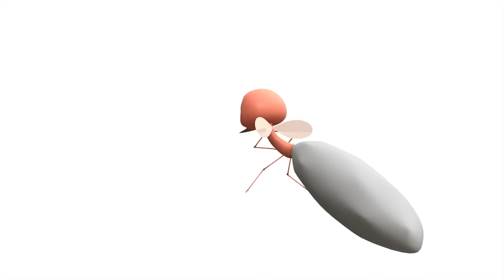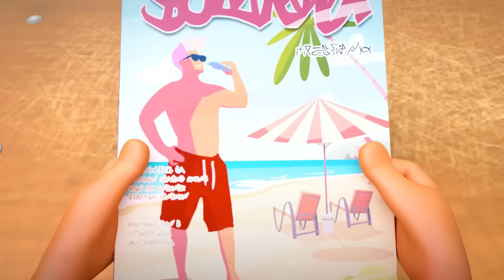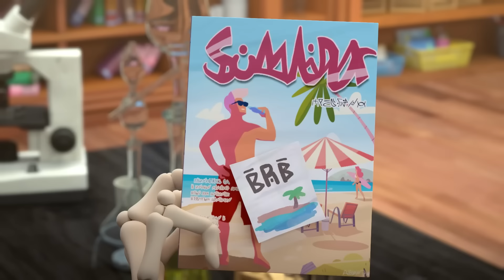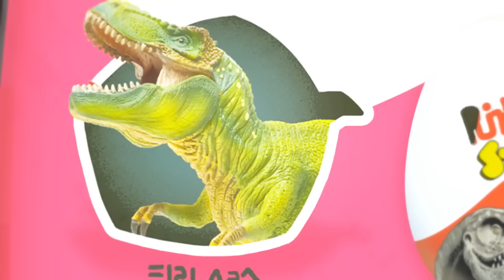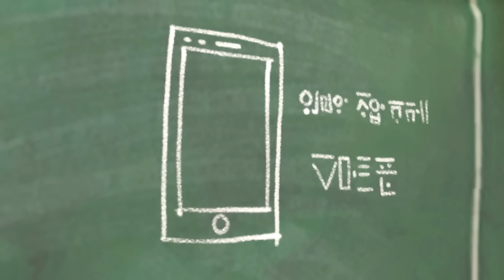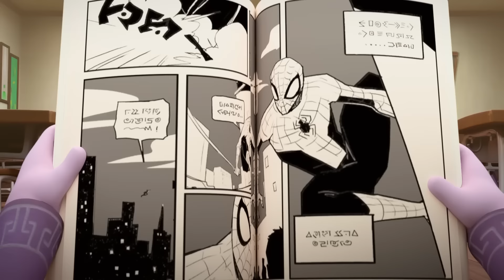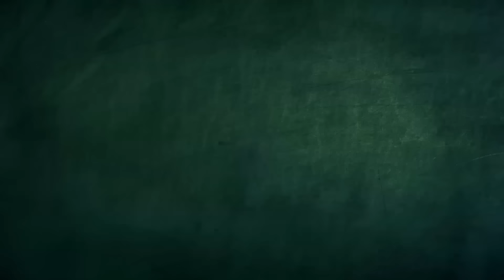Gotta Get School Ready | Spookiz | Video for kids | WildBrain Bananas